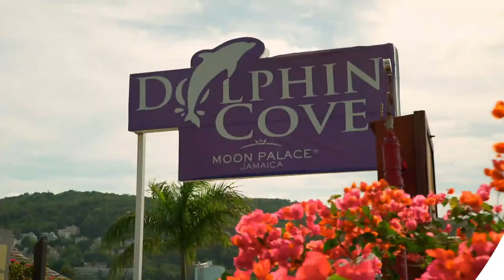Teresa Wants To Get To Know The Dolphins | Season 10 | Real Housewives Of New Jersey